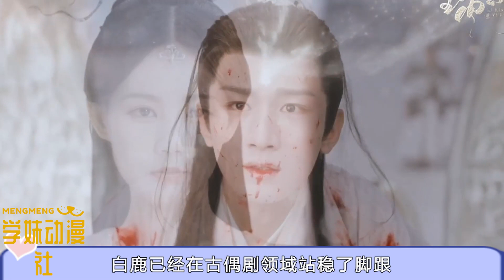《蓮花樓》成毅古裝新劇二搭李一桐！白鹿首部諜戰劇啟動，與成毅、韓東君領銜，角色人設量身定做！蓮花樓